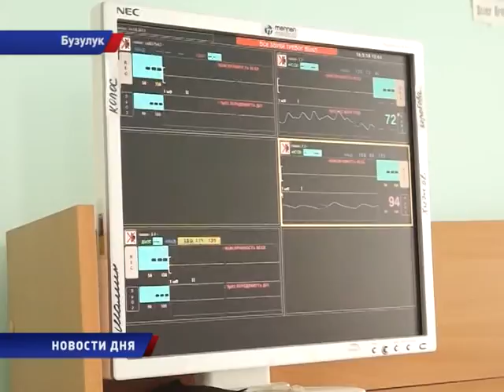Сосудистый центр в Бузулуке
В прошлом году современные подходы в борьбе с болезнями системы кровообращения спасли почти на тысячу человеческих жизней больше, чем в 2014. Благодаря так называемой сосудистой программе, в регионе сегодня работает 5 профильных отделений, 10 межмуниципальных центров и региональный сосудистый центр. В городской больнице Бузулука подобное отделение появилось три года назад. За это время его врачам удалось сократить смертность от инфаркта миокарда более, чем на 5%